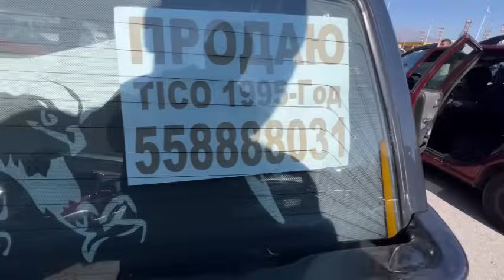МОШИНБОЗОРИ РЕГАР НАРХИ ТИКО НЕКСИЯ ОПЕЛ ЛАБО ВА КИА ХУНДАЙ 20 октября 2024 г.